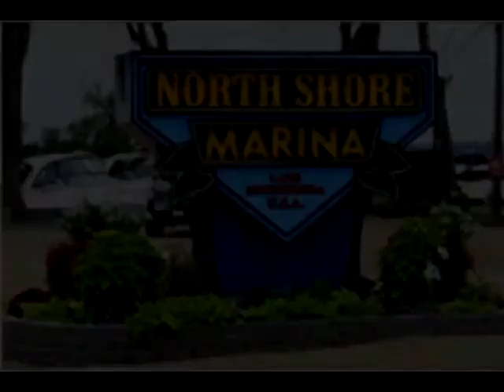Boston Whaler Boats offers models for Every Activity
Boston Whaler offers a model for everyone's taste, function and activity.